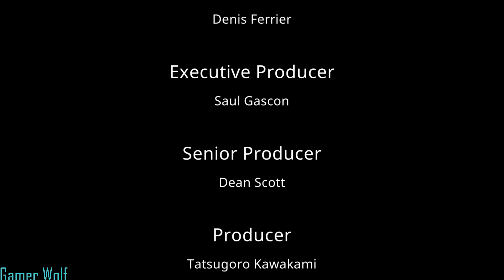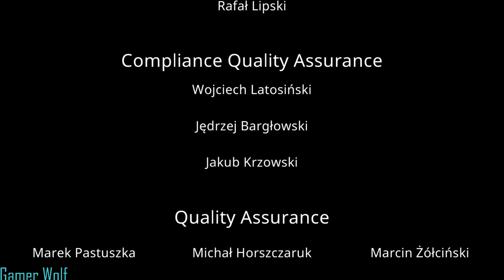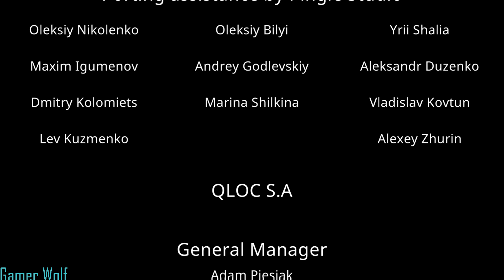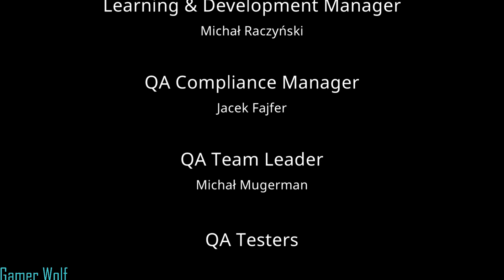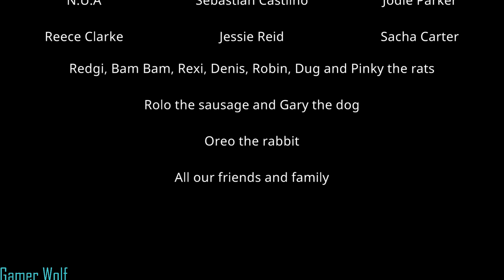Tails of Iron: The Iron Frog and Green Wart Warchief Part 10 (No Commentary)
Welcome back to another Tail of Iron video

Redgi and his mole friend make there way though the Frog Land to get to Green Wart Warchief.

We defeat Sa Moon Reader of the Green Smog, we also defeat The Iron Frog that was controlling our brother Denis...but our mole friend died in the process.

Finally, Redgi and Denis battle together or defeat Green Wart Warchief. Once the frog is defeat Redgi and Denis head home together.

0:00 Intro
14:07 Sha Moon Reader of the Green Smog
16:01 The Iron Frog
19:20 Green Wart Warchief of the United Frog Tribes an Slayer of Kings
23:43 Home
25:12 Credits